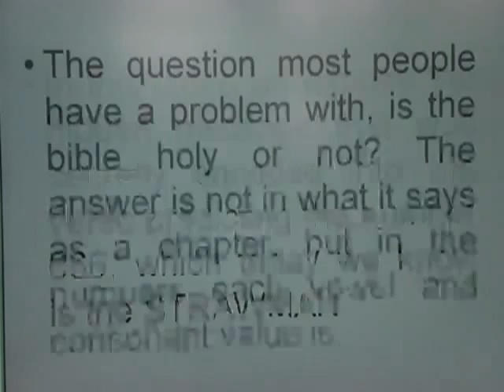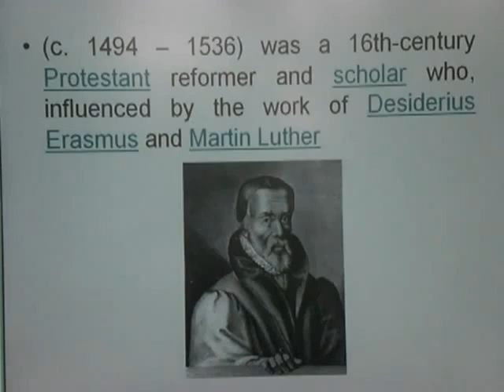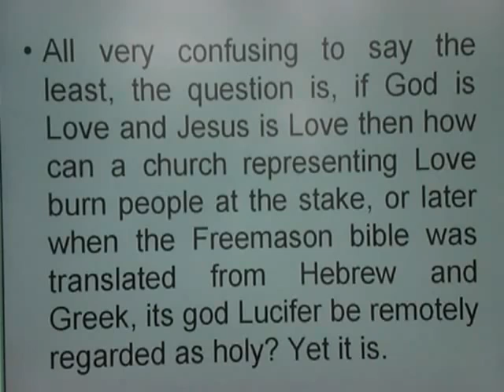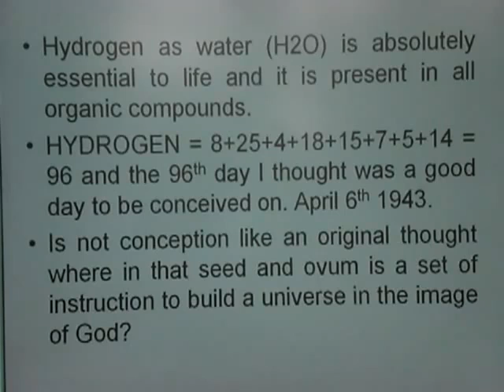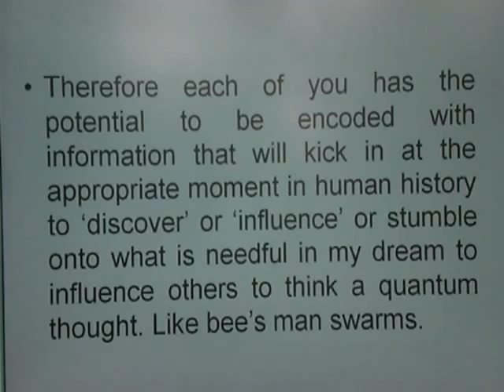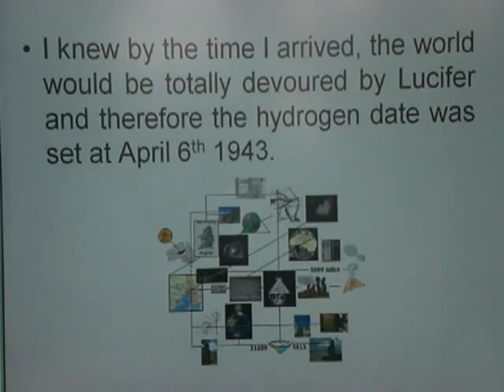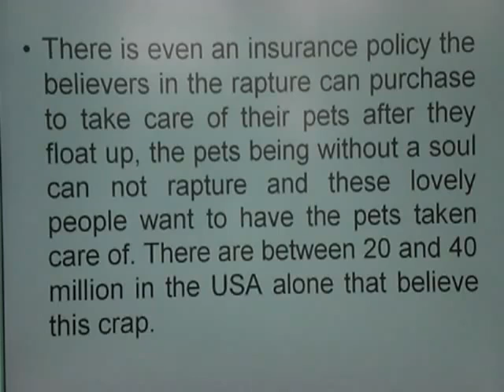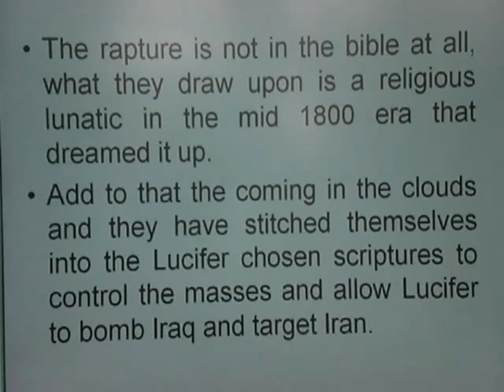STRAWMAN 666 LAZARUS COME FORTH 1